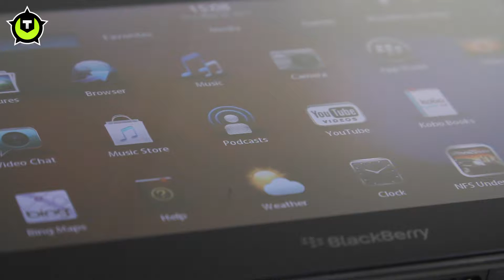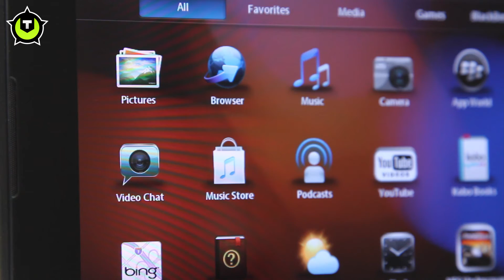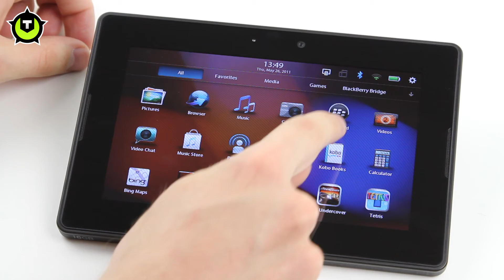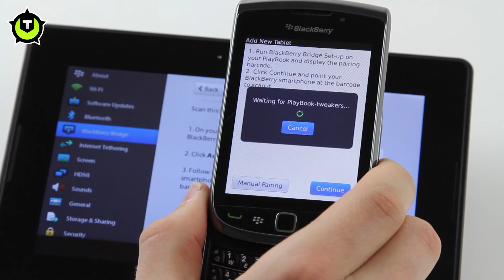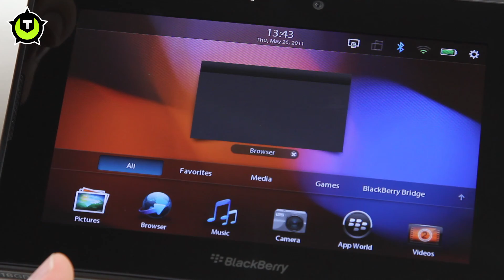BlackBerry Playbook Review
De videoreview van de BlackBerry Playbook. Wout Funnekotter vertelt je alles over de voordelen en nadelen van de eerste tablet van RIM, de maker van de BlackBerry.